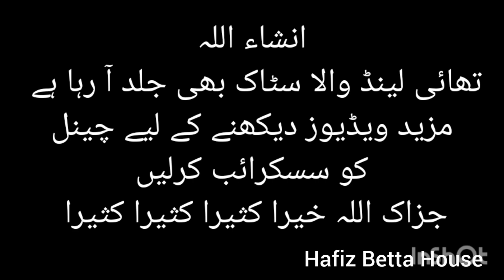Fish Stock Available |Beautiful Fishes @Hafiz betta House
Fish Stock Available Hafiz Betta House Shop